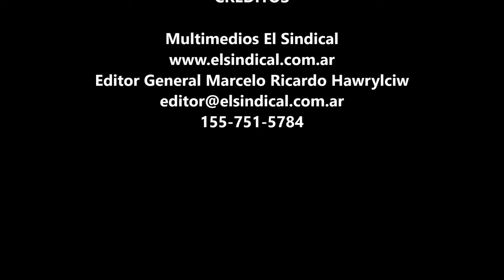Incendio Polo Industrial Gerli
Una vez más el Polo Industrial de Gerli, que se encuentra rodeado de viviendas particulares volvió a ser noticia por un incendio que pudo haber terminado en una tragedia, ya que los bomberos de Echenagucía a unas 10 cuadras del lugar de la emergencia demoraron casi 25 minutos.

Vecinos de las viviendas que se ubican a metros de la intersección de las calles Tres Sargentos y Lafuente, alrededor de las 18:30 hs. se alarmaron cuando un incendio de grandes proporciones comenzó a crecer y a poner en riesgo las viviendas linderas y los autos estacionados en las veredas.

Se necesitaron unas 10 dotaciones de bomberos para sofocar el incendio de lo que algunos señalaron se trataba de una fábrica de colchones.

Muchos se preguntan si el lugar y las empresas allí ubicadas se encuentran debidamente habilitadas y con las normas de prevención de incendios que se requiere para evitar este tipo de incendios.

Al lugar concurrieron algunos efectivos de la Policía Local que no sabían muy bien como proceder, de hecho mientras llegaban los bomberos y mientras trataban de conectar las mangueras varios autos intentaban pasar por el lugar dificultando el trabajo de los bomberos y poniendo en peligro a los curiosos. Nunca llegó personal de Defensa Civil del municipio.